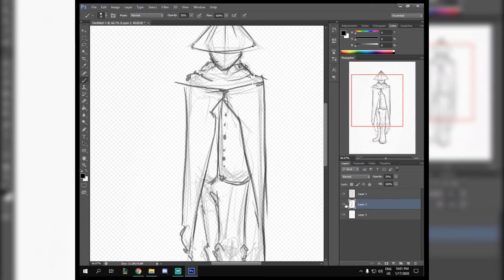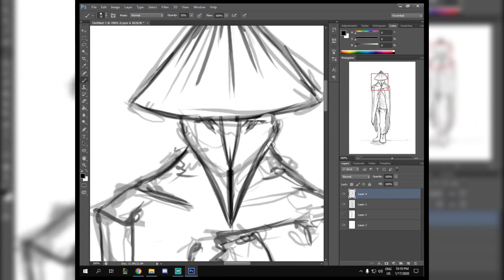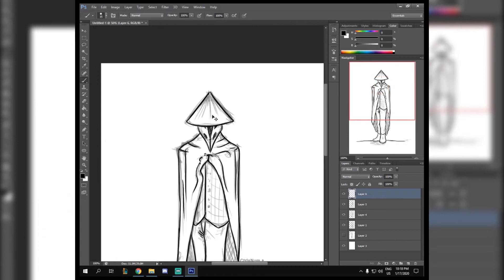TestTimeLapse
It's just a test of my plague doctor character that i'm working on.